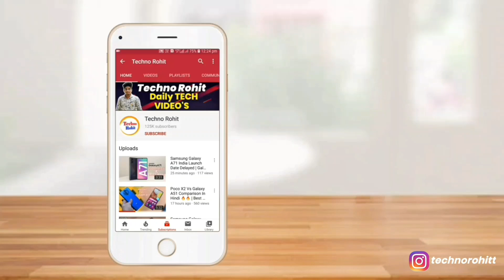Realme V5 & V5 Pro !!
Queries Solved:-
Realme V5 Leaks.
Realme V5 Specification.
Realme V5 Full Details In Hindi.
Realme V5 Mediatek Dimensity 720.

Aaj maine aap logo ko Realme V5 ke baare me bataya hoon mujhe ummid hoga ki aapko Meri video pasand aayegi.